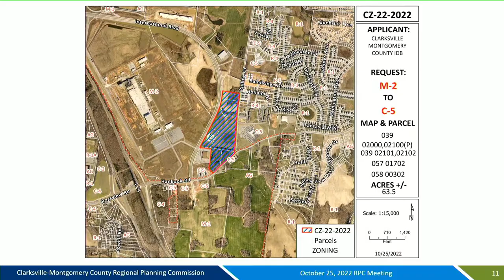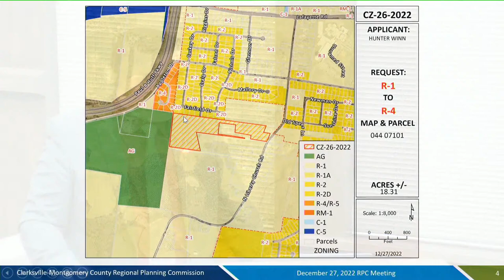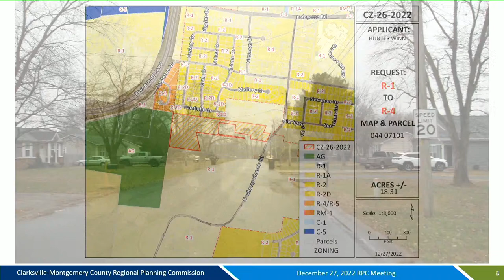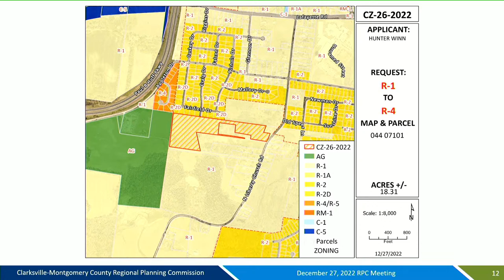January 3rd, 2023 - Informal Montgomery County, TN Commission Meeting